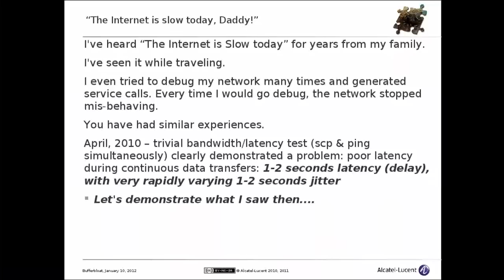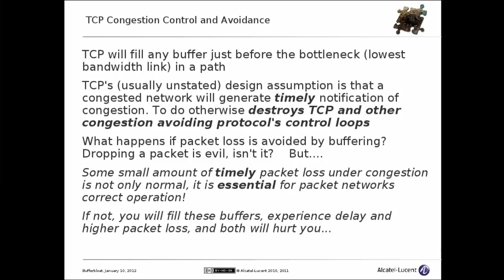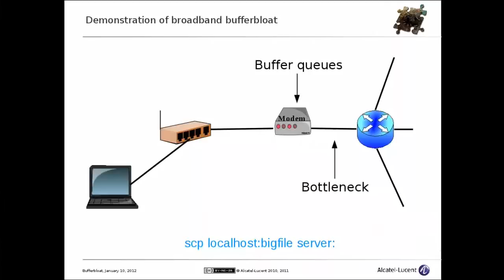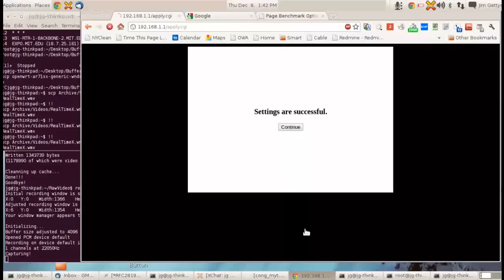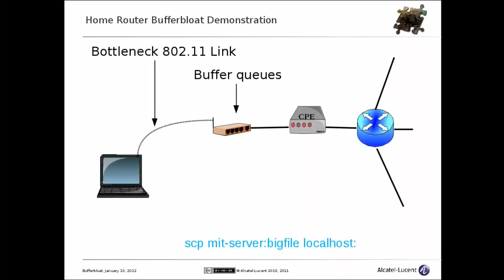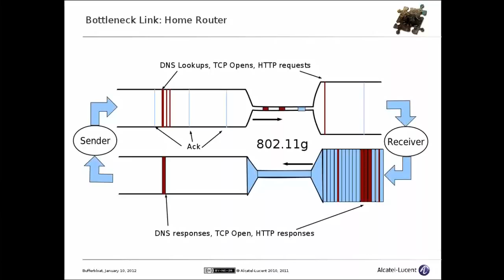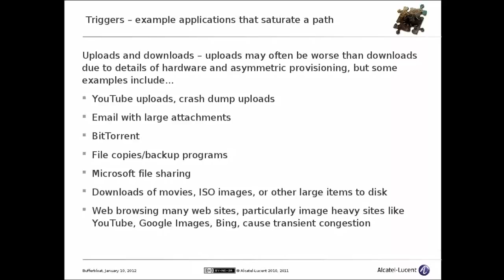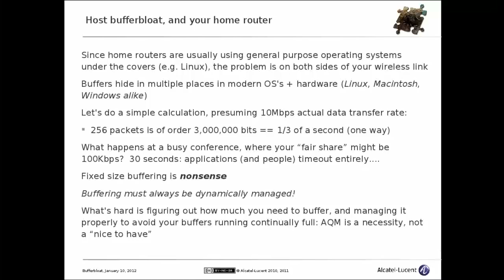Bufferbloat: "Dark" Buffers in the Internet - Demonstrations and Discussions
Bufferbloat is a pervasive problem in the Internet, affecting operating systems, home routers, broadband gear of all technologies, wireless and elsewhere. It affects us all on a nearly daily basis, and the widespread performance problems and severity has been unappreciated, usually being attributed to insufficient bandwidth rather than the actual cause.

This video discusses and demonstrates two instances of bufferbloat: typical bufferbloat in a broadband connection, and that in present in a typical current home router.